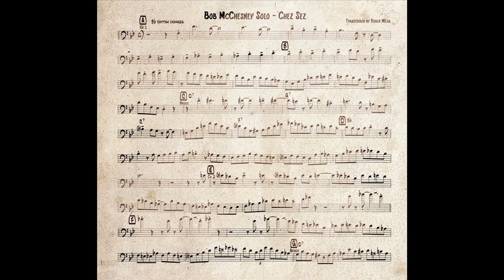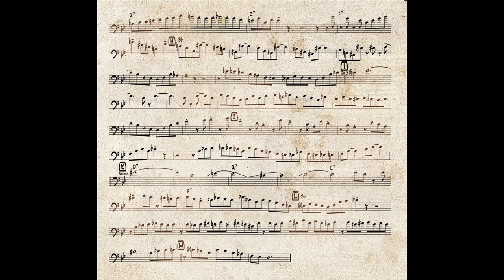"Chez Sez" by Bob McChesney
The title track from "Chez Sez" by Bob McChesney
featuring:
Bob McChesney (trombone)
Bob Mintzer (tenor saxophone)
Darek Oles (bass)